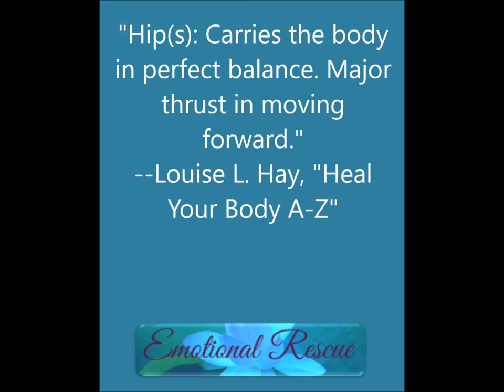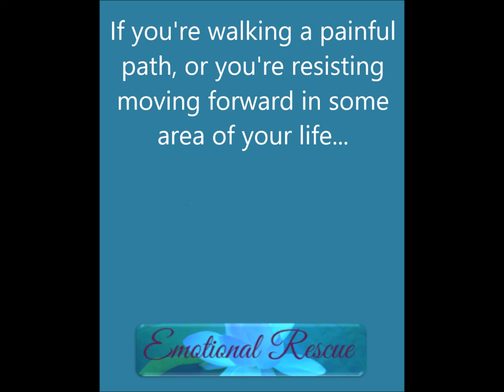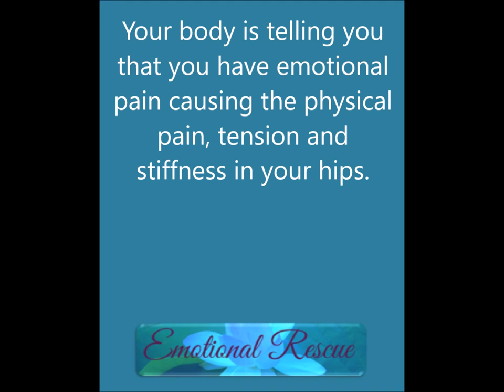Hip Pain - The Emotional Roots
Your hip pain may have emotional roots. Learn which fears can trigger hip pain and what to do for relief! Use at your own risk - powerful information!
⭐️ INFO BINGE LINKS ⭐️
🌹 Colleen's Self-Care Books on Amazon 🌹
Colleen Flanagan is a mind-body wisdom expert, dowsing master & bestselling wellness author. offers no-cost ebooks, videos & articles for people and pets.